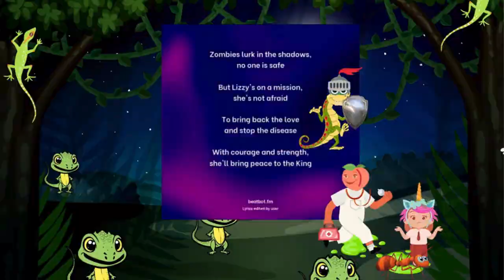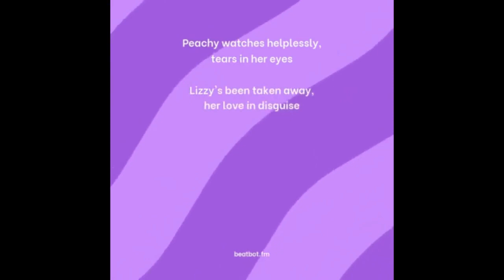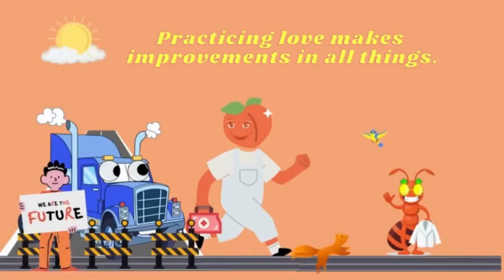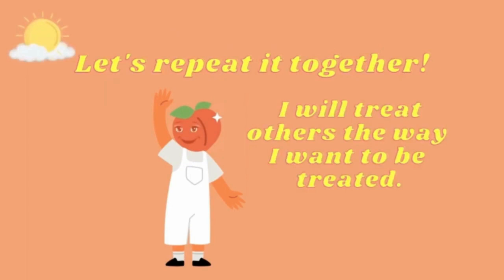The Saga of The Gap Tooth Lizard.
Story of a lizard who loses her power of love and has a chance to start over again.
Dedicated to my own personal villain Slimy Lizard who was a truck driver with evil intentions.